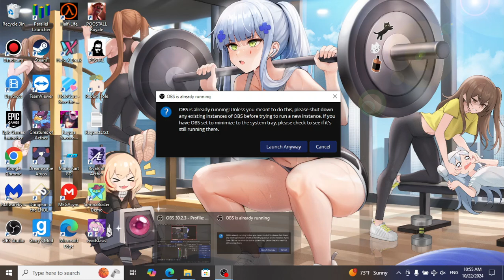Sushi Tree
Janky as hell.